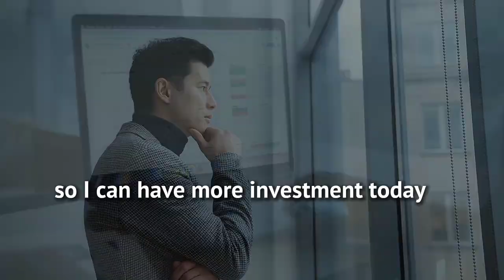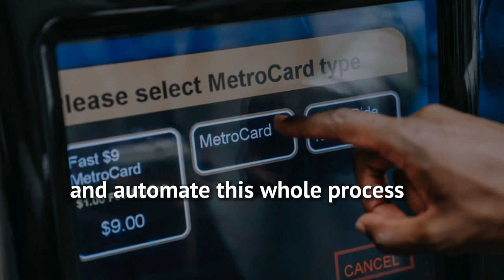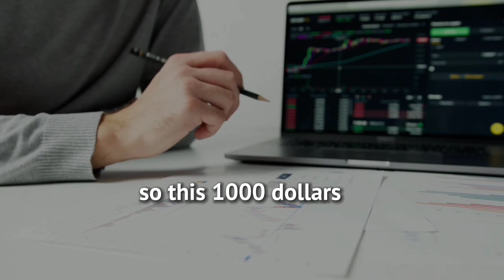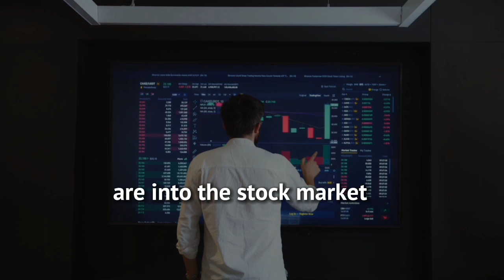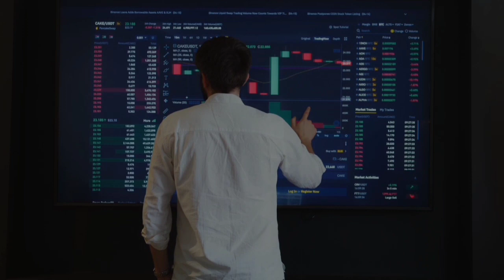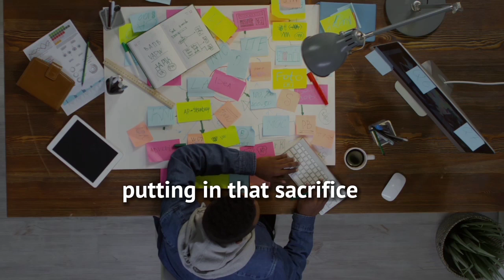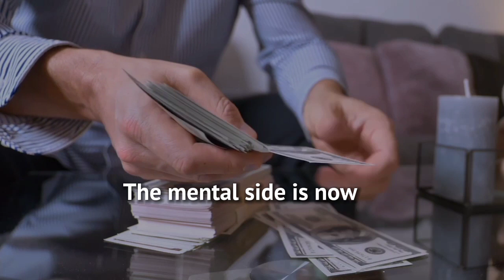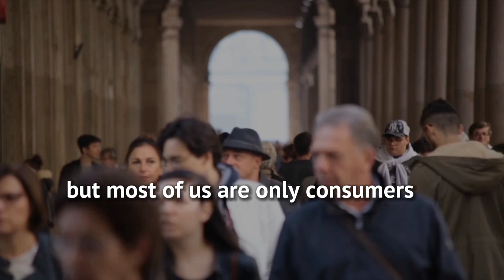4 Ways To Master To Retire Rich Early | Jaspreet Singh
It is a universal desire for all individuals to retire with financial stability and abundance. In this video, Jaspreet Singh shares 4 ways to master to build wealth and never work again.

Timestamps (Chapters)
00:00 Intro
00:32 Beat the system
03:39 How To Put Your Money To Work
08:56 The Right Way To Save Money
10:06 Financial System

Speaker: Jaspreet Singh

Thanks and special appreciation to Lewis Howes. You can follow their awesome channel here👇

Thank you very much 😊 We hope to see you in our next video. If you find this video helpful, please share it with your family, friends, and peers.

About Musictrack
Music track name: Cinematic Documentary

• Most of the clips including all music used in this video are licensed through CC-BY or from various stock footage websites
• This video has no negative impact on the original works - Video is fully edited by us in such a way it is understandable for any common audience
• We do NOT intend in any way to infringe the copyright of the original owners
If you are or represent the copyright owner of material used in this video and would like to edit a particular section, please contact us via our email in the "About" page on this channel. We will ensure swift action at our end.